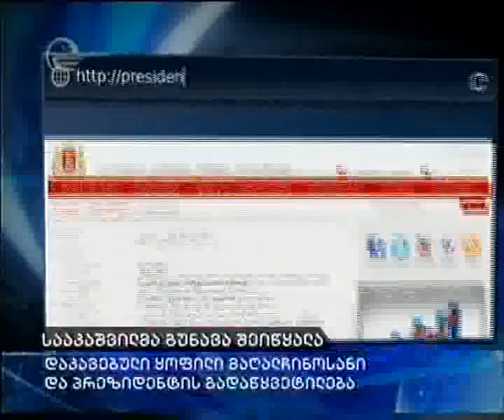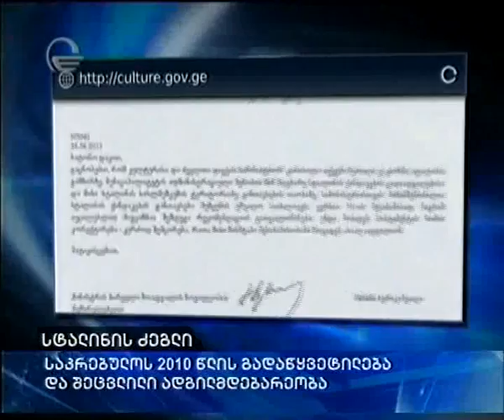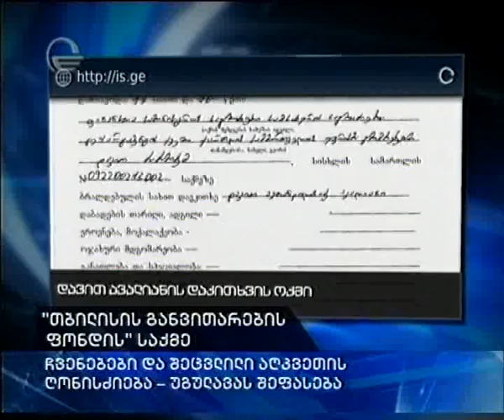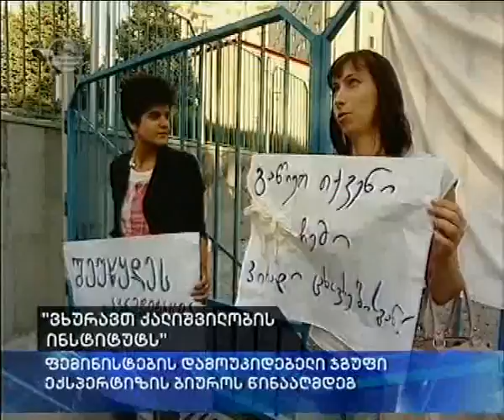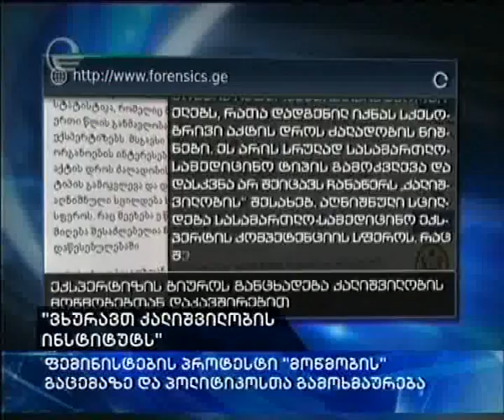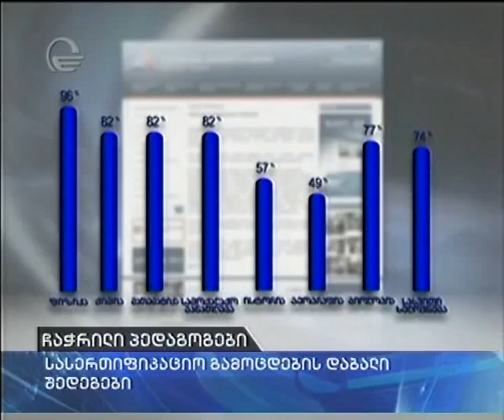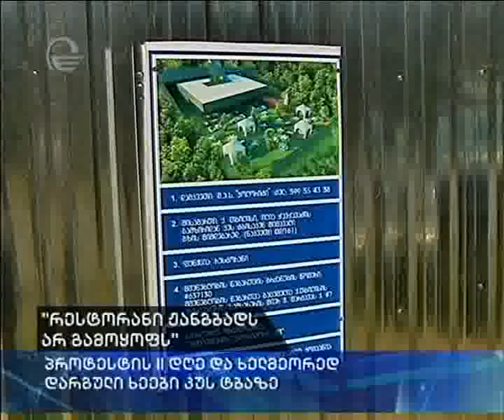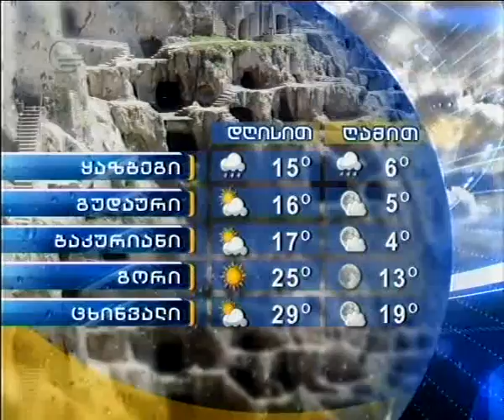ქრონიკა 8 საათზე - 30 ივლისი, 2013